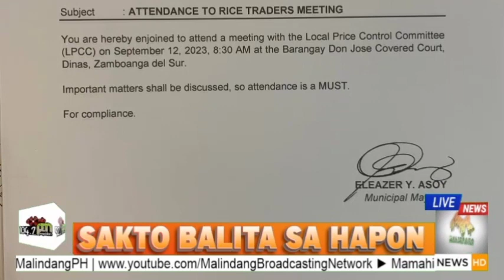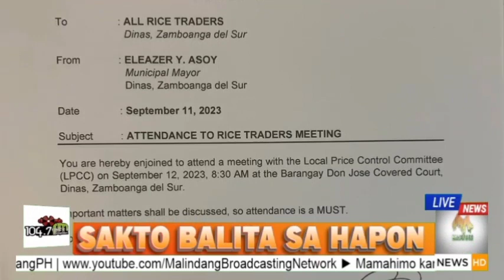HIGHLIGHTS | LOCAL NEWS | SEPTEMBER 12, 2023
1. Pinakaunang Barangay Tanod Summit, gisalmutan sa kapin 6 mil ka mga Barangay Tanod sa tibuok Zamboanga del Sur.

2. Local Price Control Committee nagpahigayon og meeting kauban ang mga Rice Traders sa lungsod sa Dinas.

3. Provincial Government nagtanyag og libreng sakay alang sa mga buot mosaksi sa mga aktibidad nga nakalatid sa Araw ng Zamboanga del Sur 2023.